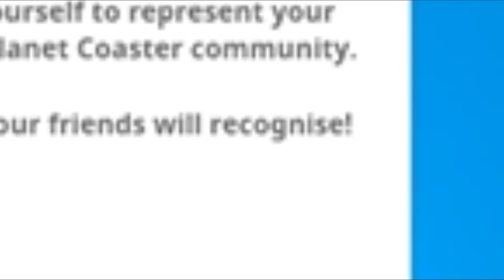MOST DANGEROUS PARK EVER! | Planet Coaster Beta - Part 1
Seriously, you should never put me in charge, but welcome to "MOST DANGEROUS PARK EVER! | Planet Coaster Beta - Part 1" Where I destroy the morality of all my guests!